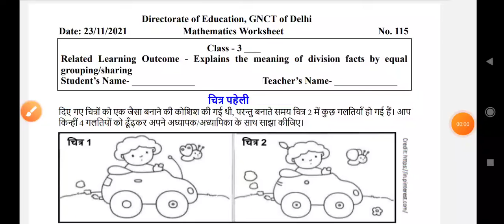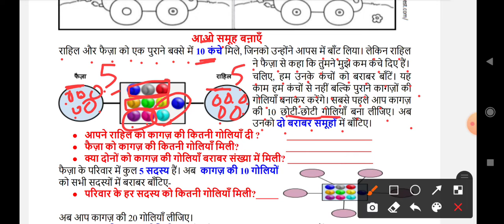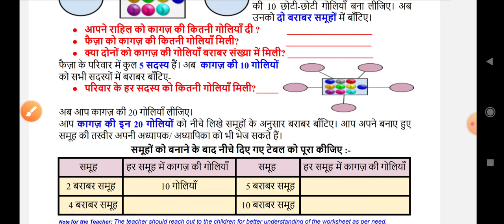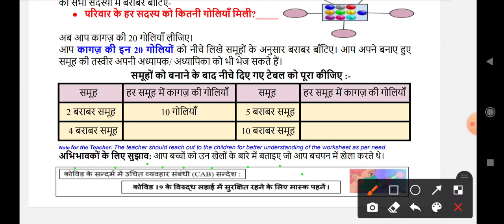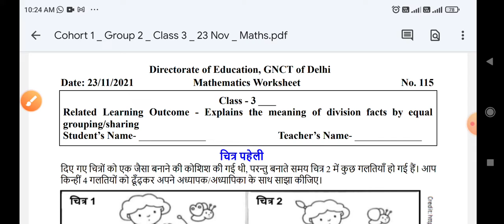आओ समूह बनाये (Division Facts), No.115, Class - 3, Date - 23/11/2021, DOR, GNCT